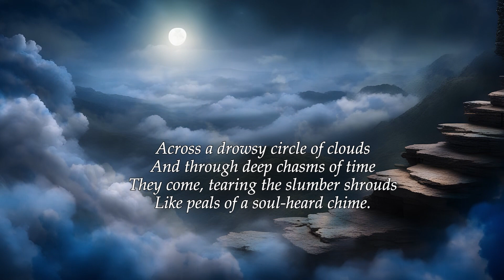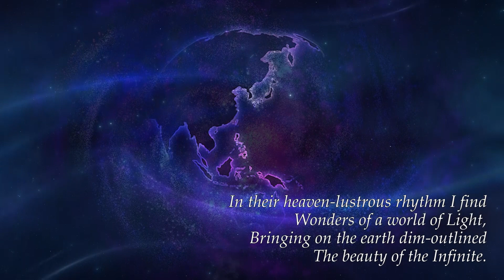Sun Blossoms - Poems of Nirodbaran - Stars Of Heaven (Read by Narad)